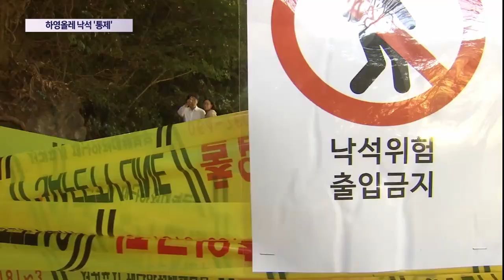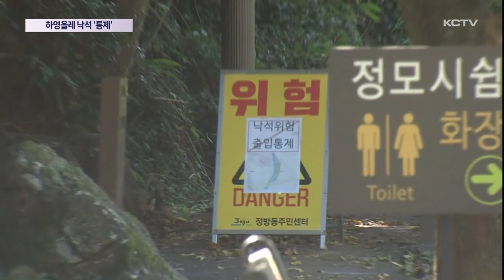하영올레 낙석 '통제'…비지정 구간 '관리 시급'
지난 달, 서귀포시 하영올레 코스에서 낙석 사고가 발생해 출입이 통제되고 있습니다.

최근 별도봉과 애월 한담 해안로도 낙석 사고로 폐쇄됐는데 이 같은 비지정 위험 구간에 대한 관리와 실태조사가 시급해 보입니다.